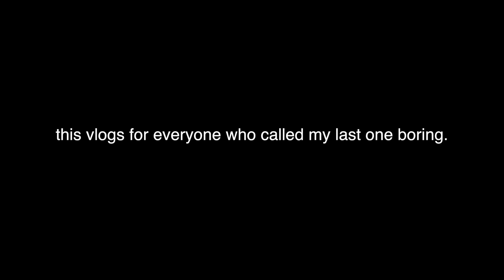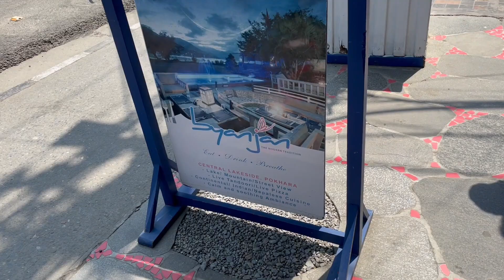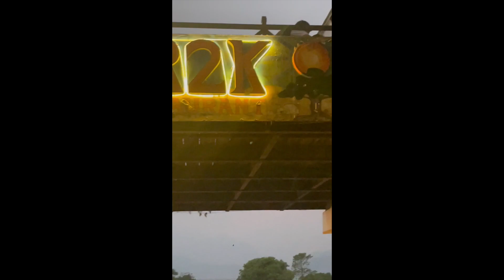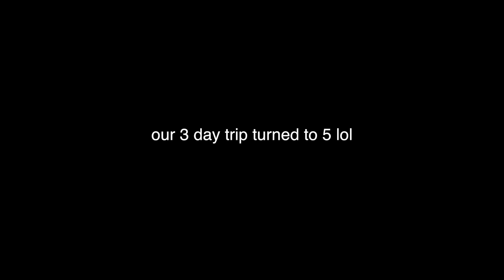pokhara part 2 with bebu | pani puri by fewa lake, best croissants ever (vlog)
part 2 baby